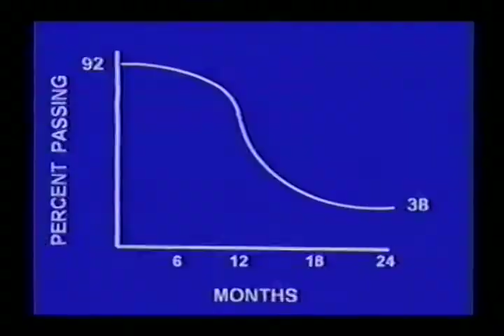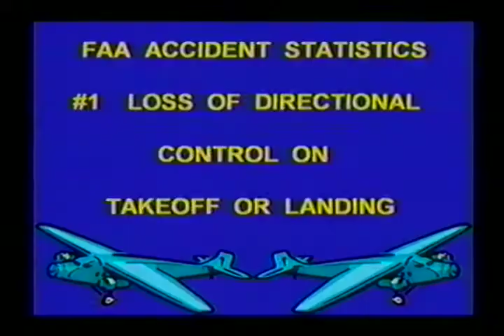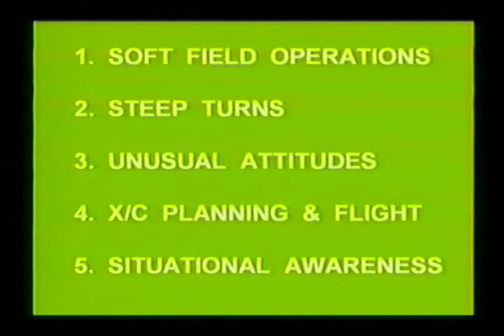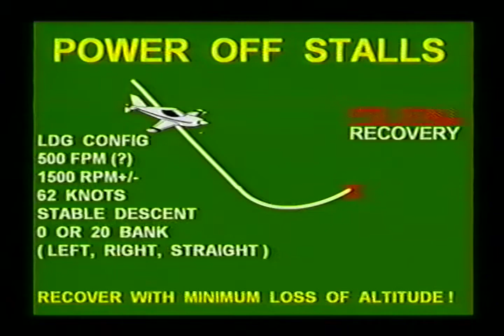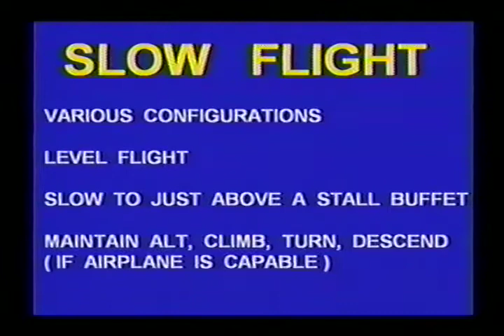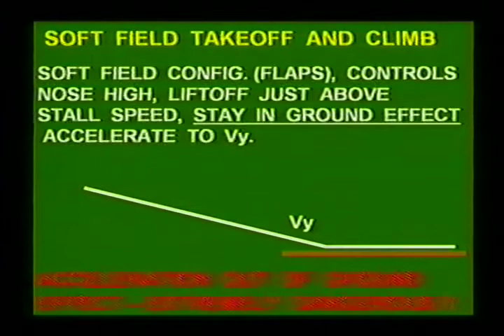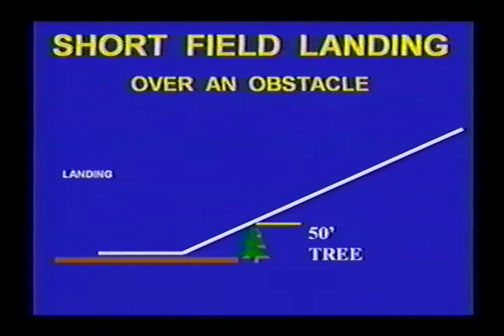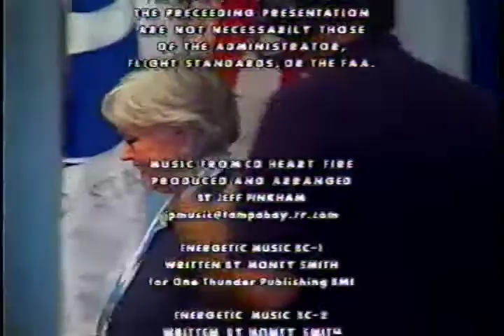The Flight Review: 2008 ASC-of-the-year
Federal Aviation Administration: Sun 'n Fun 2008 - The Flight Review: 2008 ASC-of-the-year with Walt Schamel (08040801)